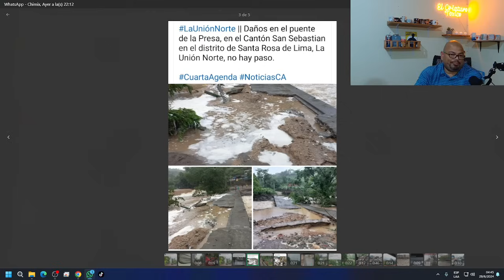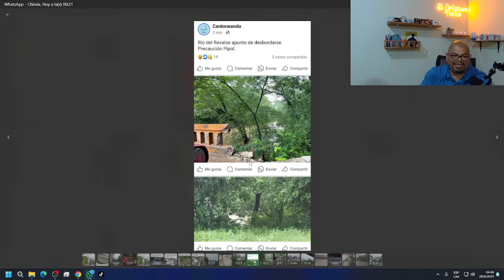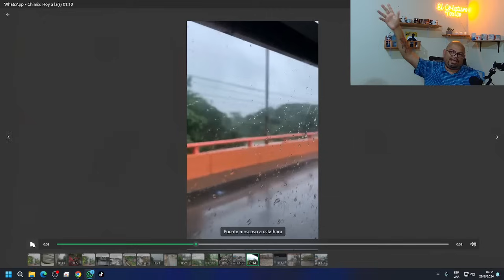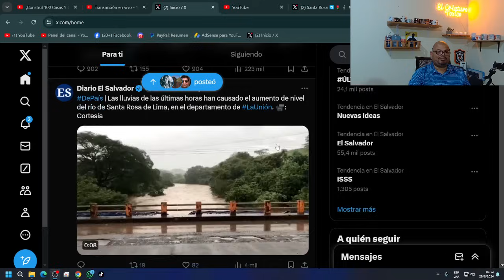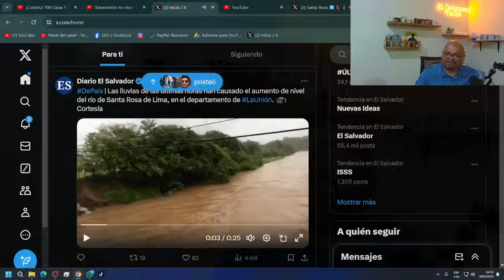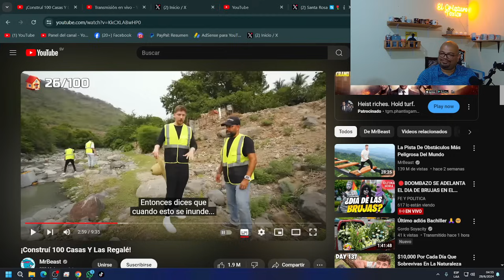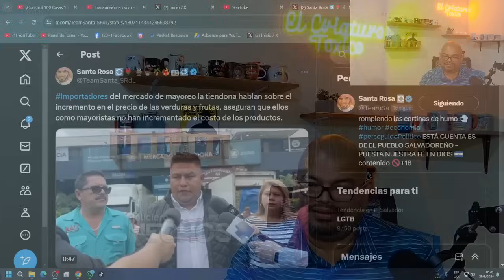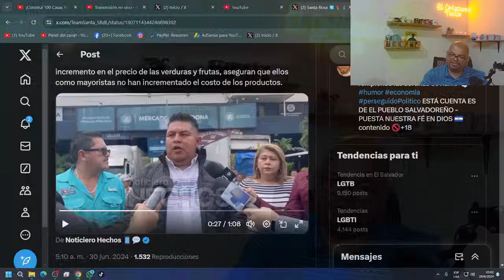Familias con casa nueva...